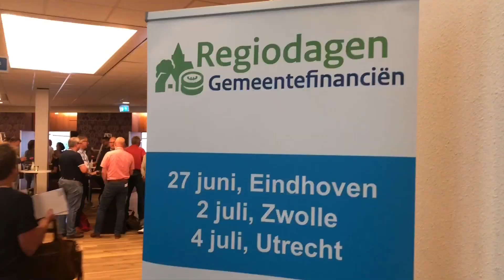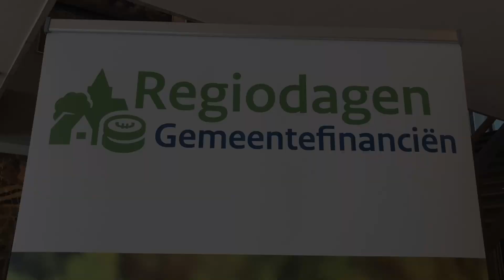BZK Regiodag Zwolle - 2 juli 2019